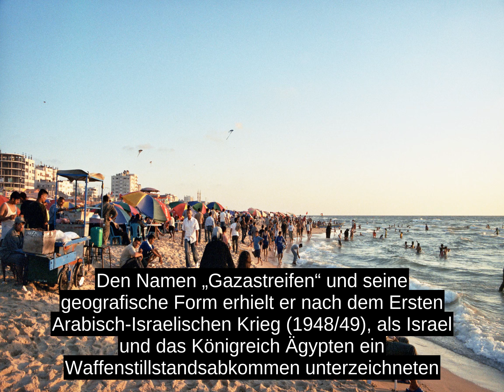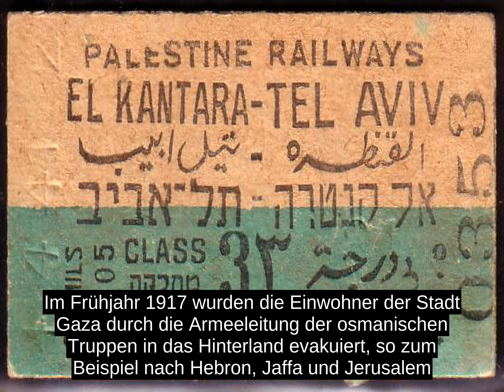Gazastreifen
Der Gazastreifen, seltener auch Gasastreifen (arabisch ÙØ·Ø§Ø¹ ØºØ²ÙØ©, DMG QitÄÊ¿ Ä azza , hebraisch ×¨×¦××¢×ª ×¢×× Retzuat 'Asa ), ist ein Kustengebiet am ostlichen Mittelmeer zwischen Israel und Agypten mit Gaza-Stadt als Zentrum